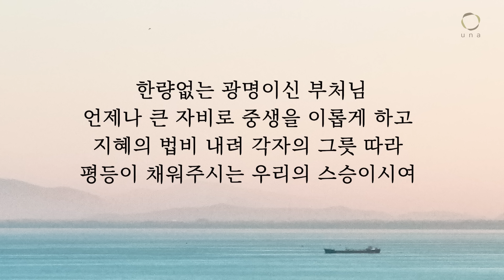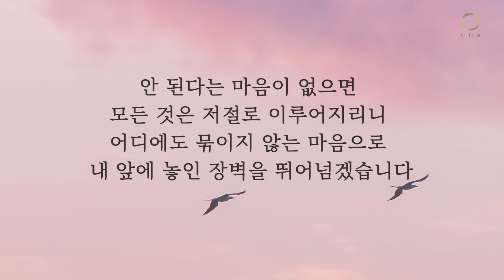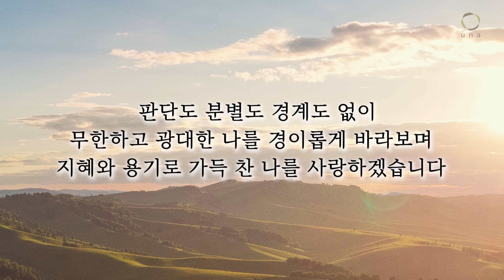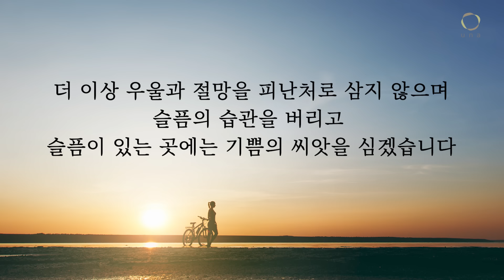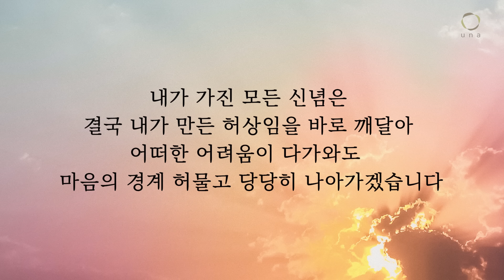[유나기도문] 모든 것을 이루는 기도문/꼭 이루고 싶은 소원이 있을 때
오늘의 유나 기도문은
'모든 것을 이루는 기도문'입니다.

꼭 이루고 싶은 소원이 있으신가요?

안 된다는 마음이 없으면
모든 것은 저절로 이루어집니다.

'나를 막아서는 것은 오직 나 자신일 뿐!'

내가 가진 모든 신념은
결국 내가 만든 허상임을  깨닫고
어떠한 어려움이 다가와도
마음의 경계 허물고 당당히 나아가
모든 것을 이루기를 진심으로 기원합니다.

1.계좌후원 : 신한은행 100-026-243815(대한불교 조계종 선다암)
4.카카오채널 : 【유나방송】을 검색하세요.